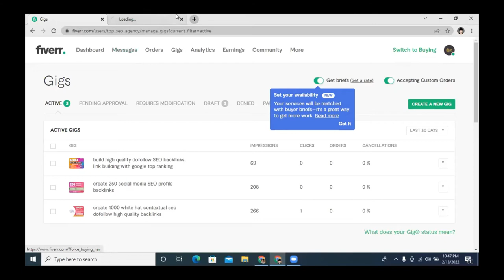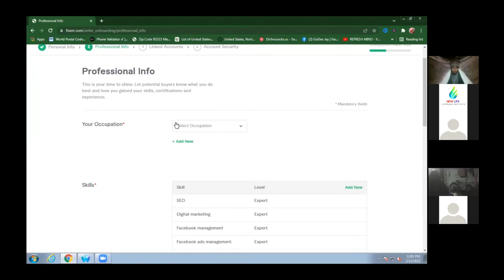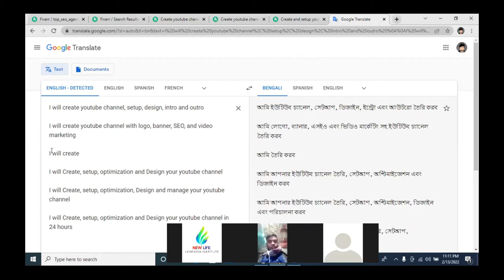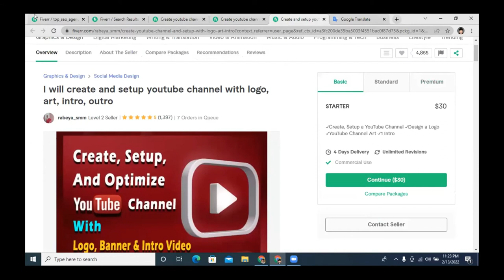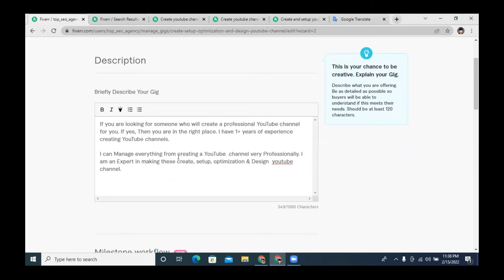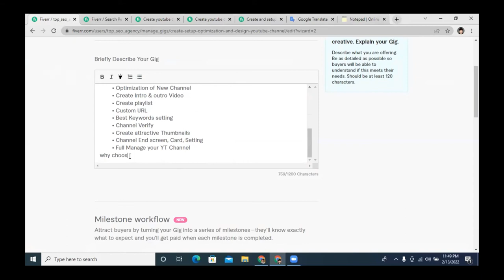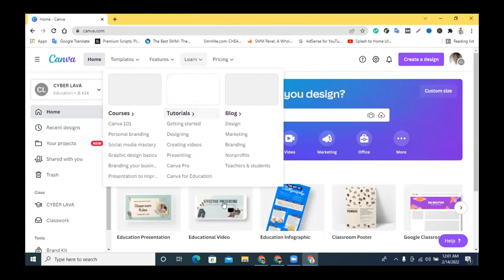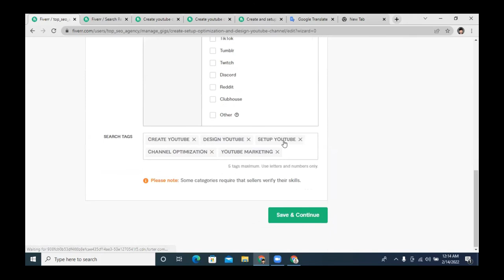How to create gig for YouTube channel || YouTube Channel Gig Create On Fiverr